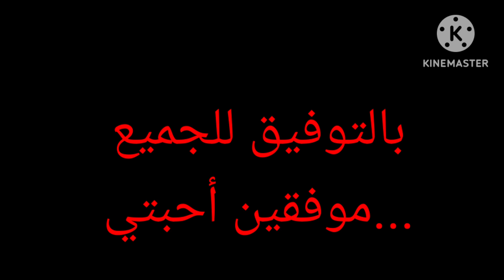فيديو خاص لجميع المقبلين على شهادة التعليم المتوسط بيام2024